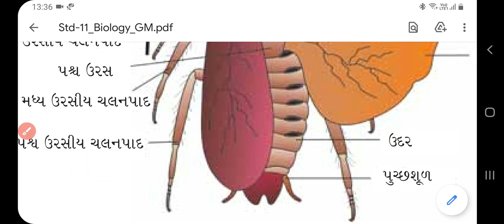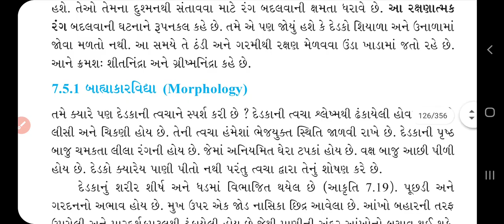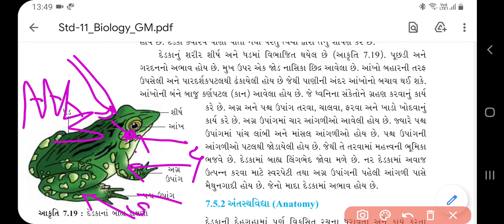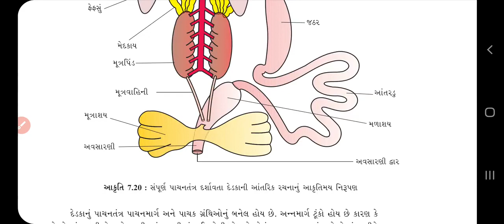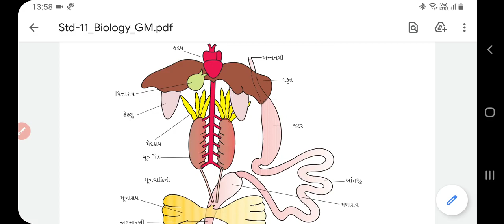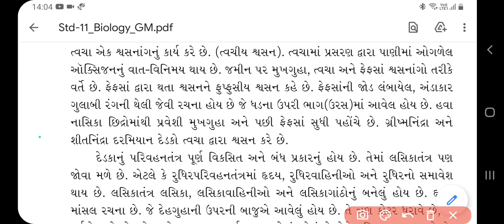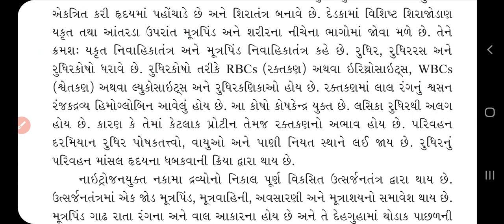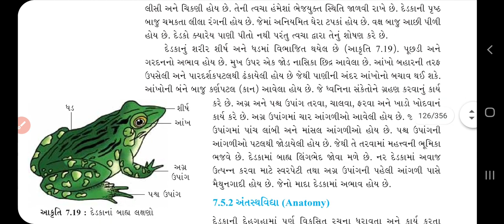11 Science || Ch 7 || પ્રાણીઓમાં રચનાકીય આયોજન || Lecture 10 || Ishani madam